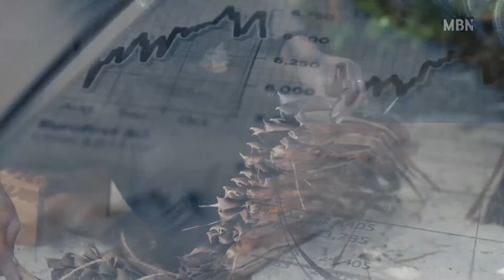Meyrun Ep39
The 60:30:10 ratio is discussed in this episode of Meyrun, where you will get an idea of how to allocate or prioritize the workflow using this ratio which was introduced by Joseph M. Juran